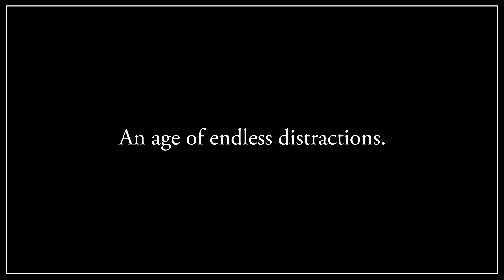The Foundations Conference 2021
Promotional video for The Foundations Conference, Dec 16-17, 2021 held on the campus of Bob Jones University in Greenville, SC.